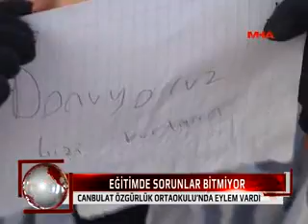Canbulat Özgürlük Ortaokulu'nda Eylem Vardı